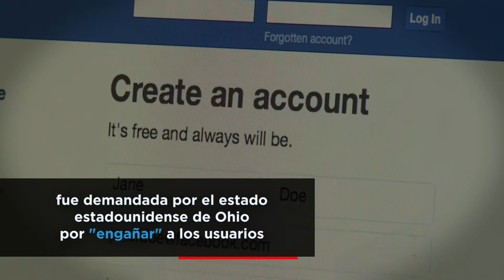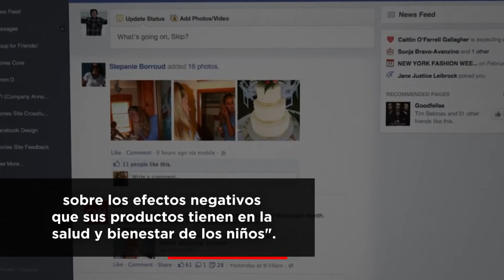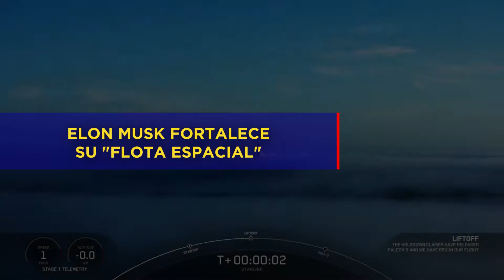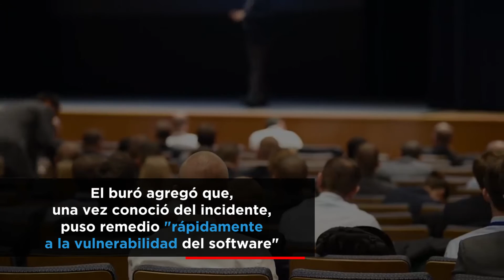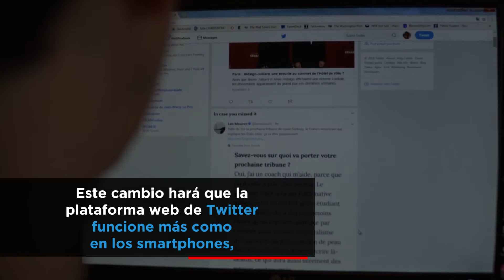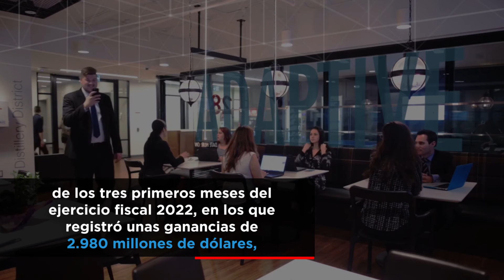DEMANDAN A FACEBOOK | FBI DESPISTADO | QUALCOMM Y BMW | RESUMEN DE NOTICIAS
Los acontecimientos más importantes de la semana en nuestro acostumbrado resumen de los viernes. Muy buena información al igual que variada. Meta no para de tener problemas con los usuarios; el FBI en grandes aprietos por un despiste; Qualcomm y BMW sellan un gran acuerdo para la conducción autónoma. En fin, mucha información disponible para todos.

Durante 14 años Hormiga Analitica y HormigaTV han apostado a la realización de periodismo interpretativo y de investigación en la fuente de tecnología. Nuestro objetivo es ayudar a la consolidación del ciudadano digital, en un mundo cargado de contenidos, pero con poca oferta de valor.
Como miembro activo de nuestra comunidad, no sólo obtendrán una serie de beneficios adicionales que enriquecerán tus conocimientos y te nutrirán de información. También contribuirán con la propagación de contenido de calidad en internet, una necesidad en estos tiempos de tantos contrastes.